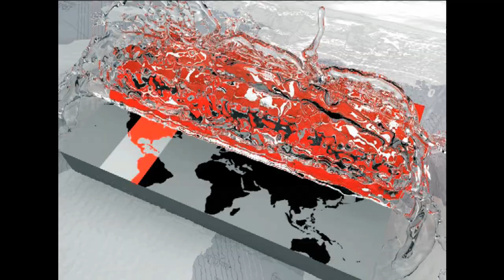ময়মনসিংহে ধরা পড়লো বিরল প্রজাতির প্রাণী, আতঙ্কিত স্থানীয়রা !